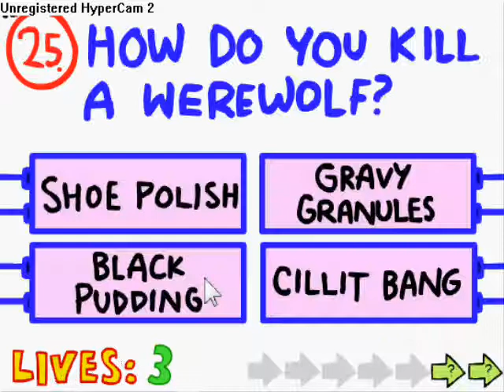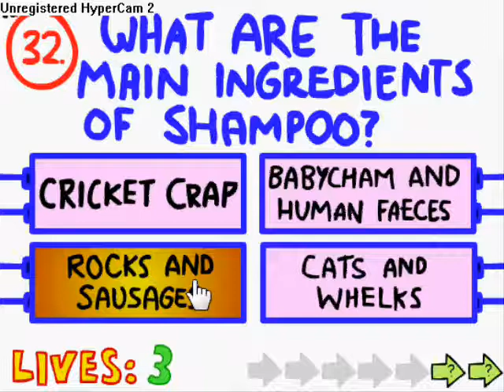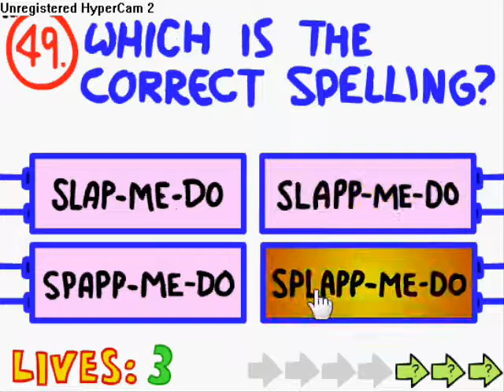impossible quiz: its so damn impossible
i see why they call it the impossible quiz, its so damn hard, i have got past the one that it finished on, you know the shoop da woop one well i got up to the one where its like a mini game...
anyway just enjoy it!